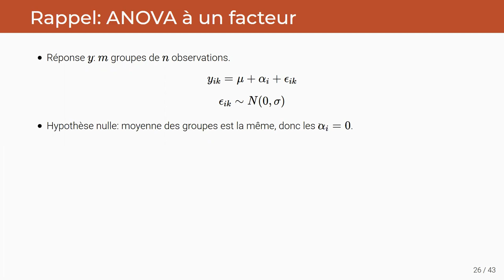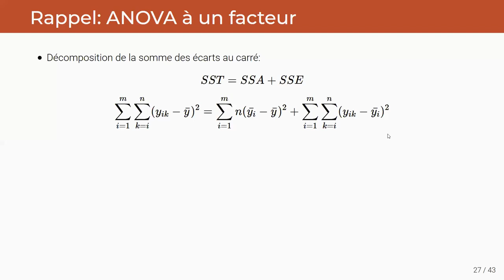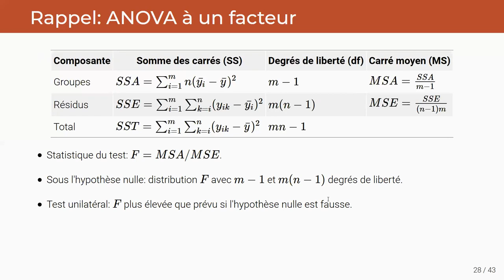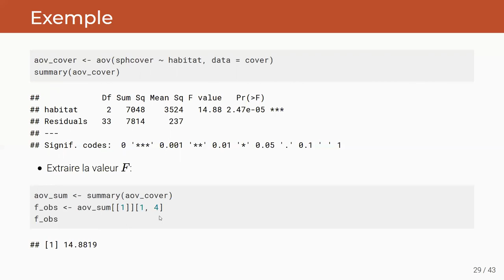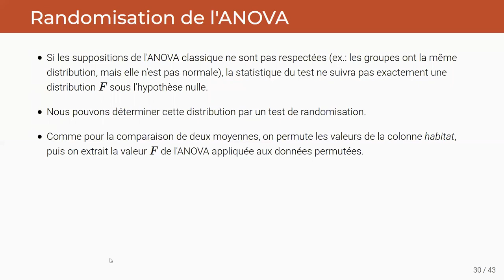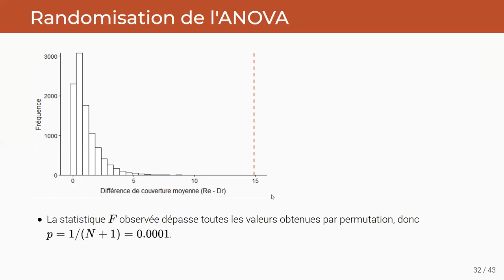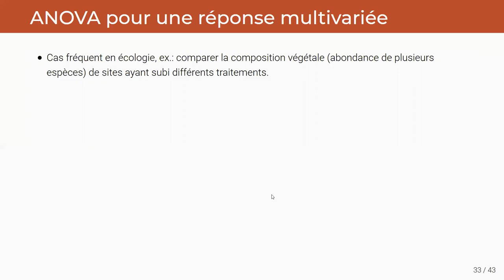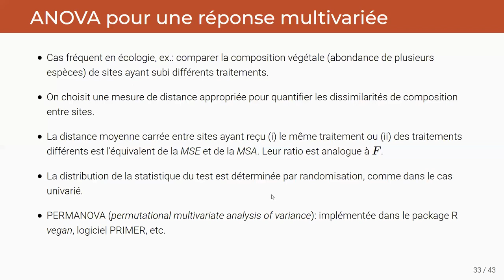ECL8202, Cours 2.3 Randomisation et ANOVA